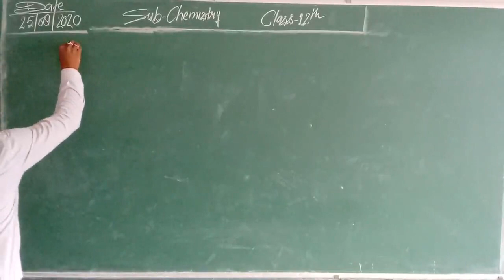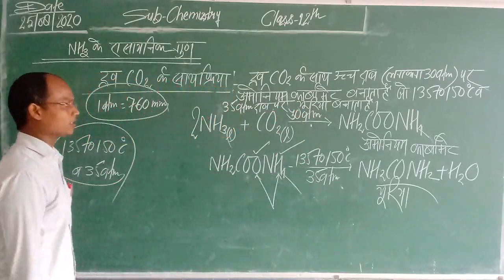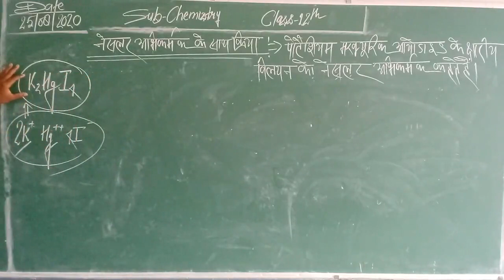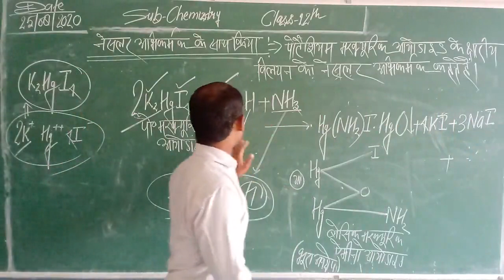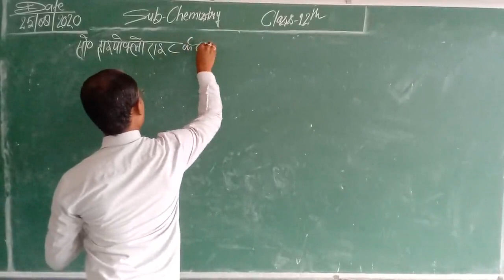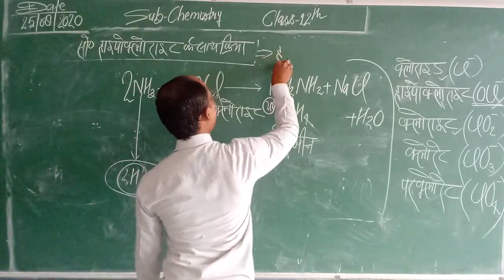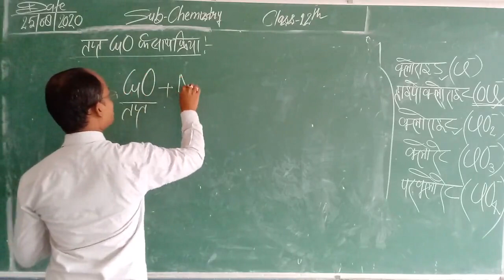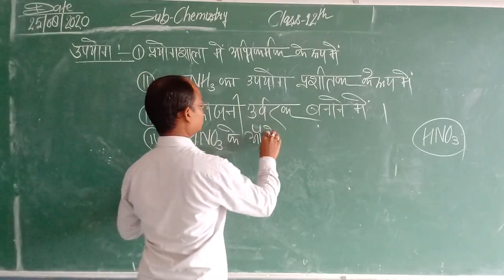Class 12 Sub Chemistry(p block elements _Part-11) By_Nilesh Sir